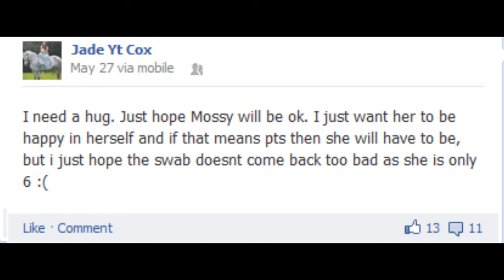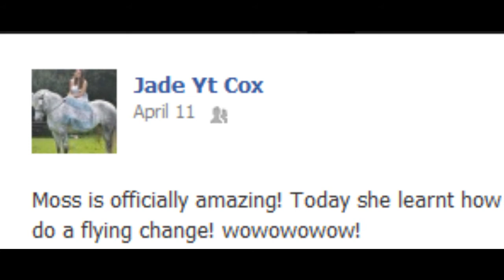I feel like time is running out.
HEYHEY :D no typos this time woo ;)
anyway after such a positive response to my last video i wanted to ry another with these new clips i got the other day. I think it is my favourite video i've ever made tbh :') the song is perfect. Ahhhh Excuse my pony's scruffy mane btw! :D I was planning to upload this on Monday but there we go :L
got an immense video planned for my 1200 for when I get there! Wow 1200? how did that happen!